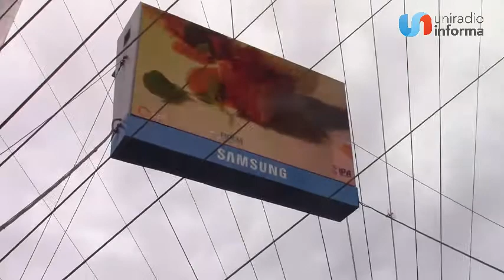21 puntos de La Revu tendrá cámaras de vigilancia